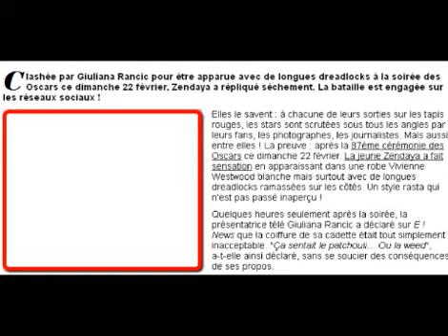Giuliana Rancic et Kelly Osbourne se moquent de Zendaya Coleman aux Oscars, découvrez la réponse